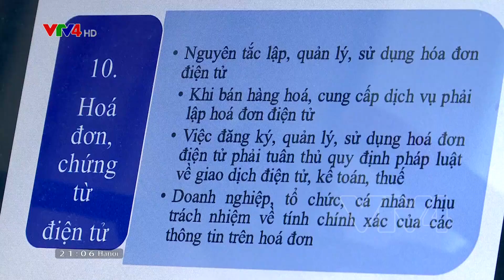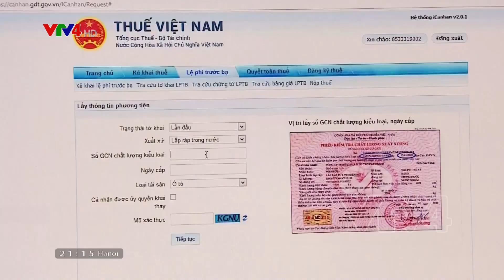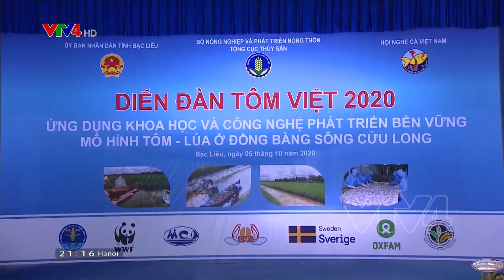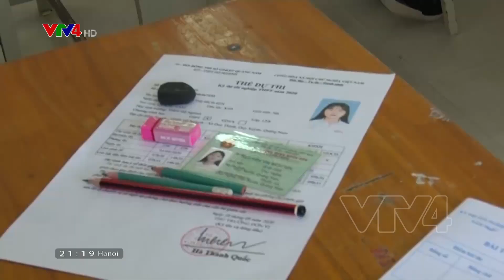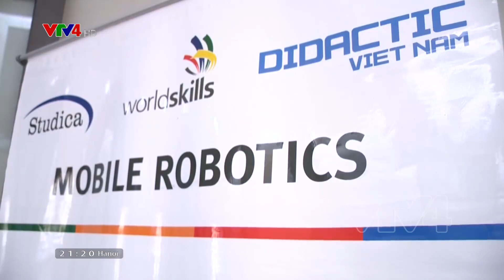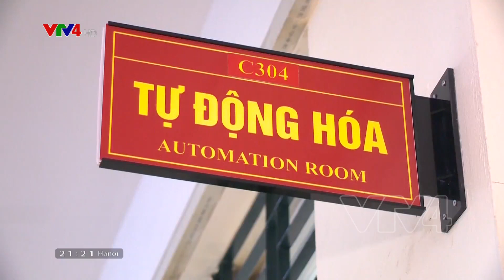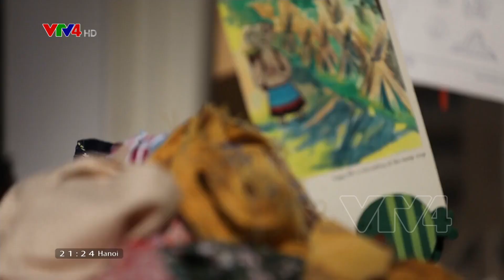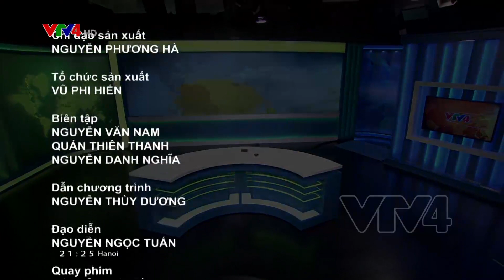Bản tin thời sự tiếng Việt 21h - 05/10/2020